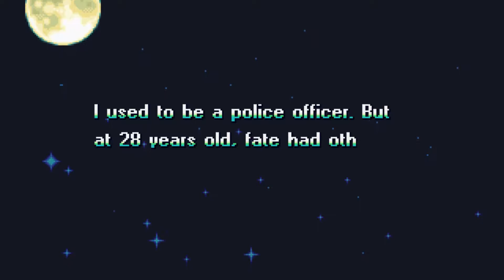5 More Underrated Indies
The last list I made about underappreciated indie games had some omissions that I really wanted to discuss. So here they are!